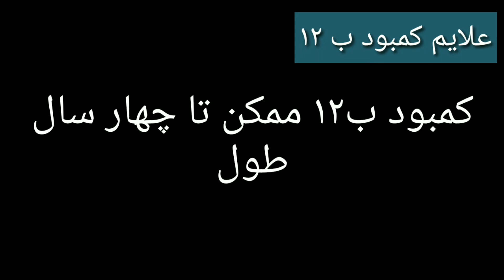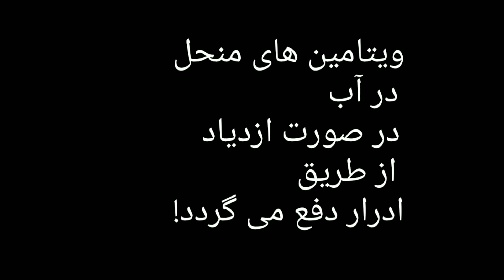ویتامین B12,فواید واثرات خارقالعاده ویتامین ب۱۲/Vitamin B12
ویتامین ب۱۲
ویتامین ب ۱۲ چیست؟
فواید وخواص ویتامین ب ۱۲ کدام هاست؟
اثرات درمانی ویتامین ب۱۲؟
افزایش ویتامین ب۱۲ در بدن؟
کاهش ویتامین ب۱۲ در بدن؟
علایم کاهش وافزایش ب۱۲ در بدن؟
سوال های زیادی در مورد ویتامین ب۱۲ مطرح می شود،که می توانید جواب های آنها را با تماشا این ویدیو بدست آورید!
از شما دعوت می کنیم تا با گذاشتن معدود دقیقه یی از وقت تان معلوماتی را بدست بیاورید که در راستای سلامتی تان مفید وموثر است!
ویتامین ب۱۲ که بنام کو بالامین نیز یاد می شود از جمله ویتامین های منحل درآب از گروه ویتامین های ب می باشد.